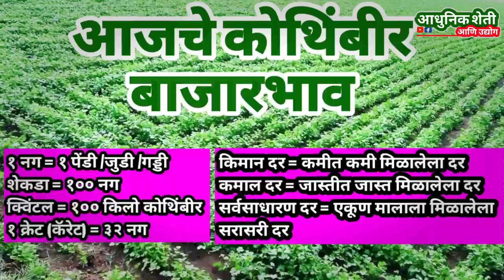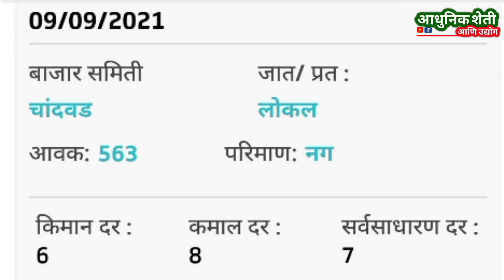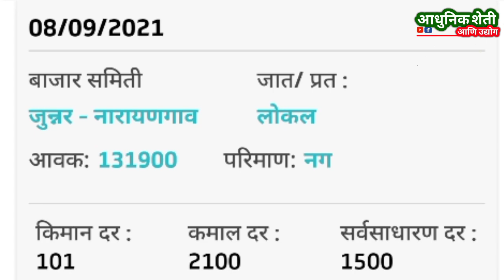आजचे कोथिंबीर बाजारभाव | धना बाजारभाव | kothimbir bajar bhav today 9 September 2021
कोथिंबीर भाव
कोथिंबीर बाजार भाव
कोथिंबीर बाजारभाव
कोथिंबीरचे भाव
कोथिंबीरचे बाजारभाव
नाशिक कोथिंबीर बाजारभाव
सांभार
सांबार
सांभार भाव

kothimbir rate
kothimbir rate today
kothimbir market
kothimbir bhav
kothimbir bajaarbhav
kothimbir bazar bhav today in Osmanabad
kothimbir bazar bhav today Osmanabad
kothimbir bazar bhav Osmanabad today
Osmanabad kothimbir bazar bhav